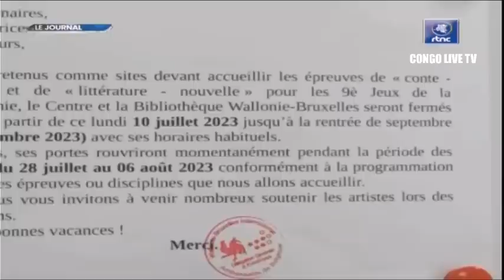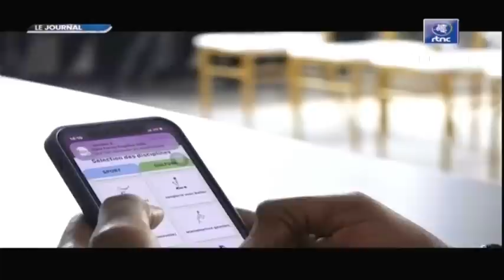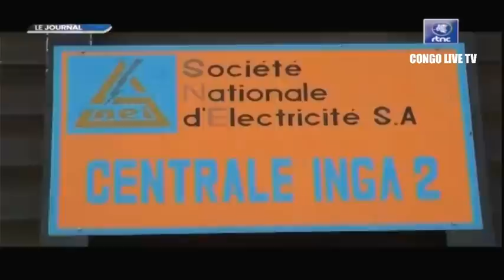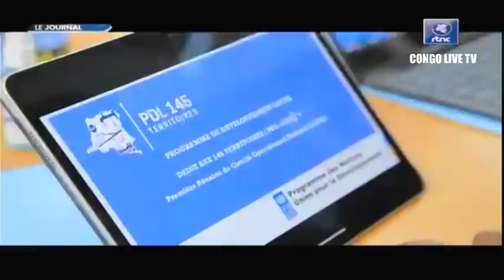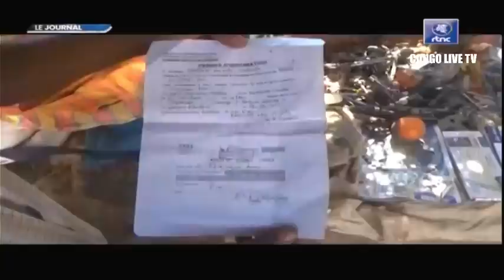🔴RDC : SUIVEZ LE GRAND JOURNAL DE CE VENDREDI LE 28.07.2023 RTNC EDITION 07H00